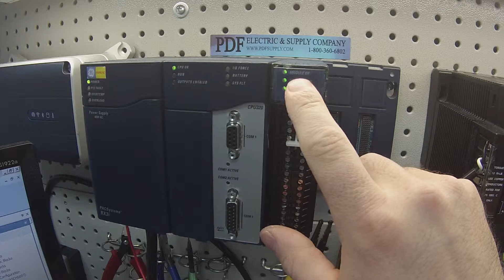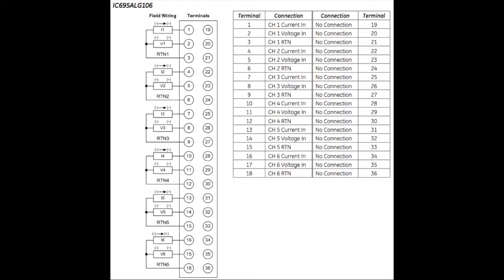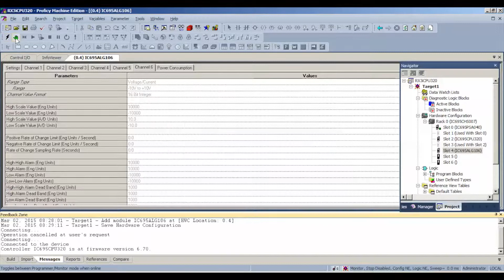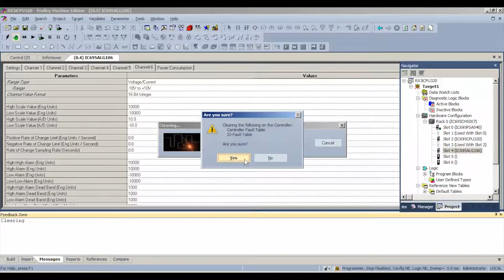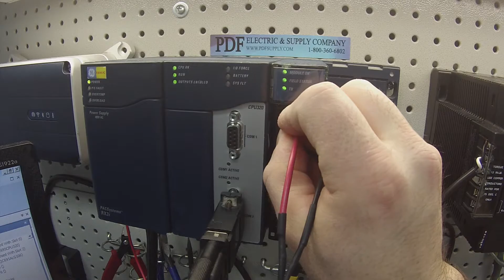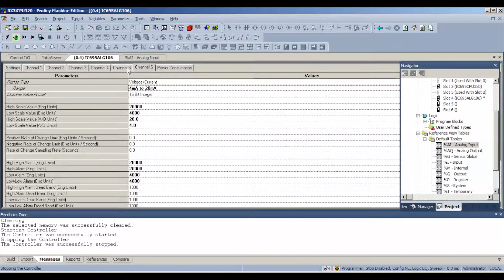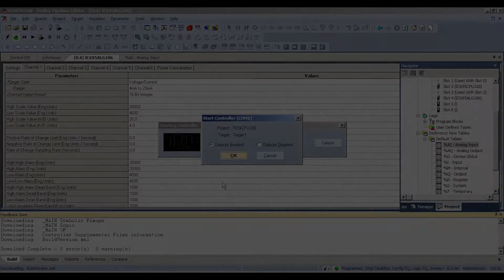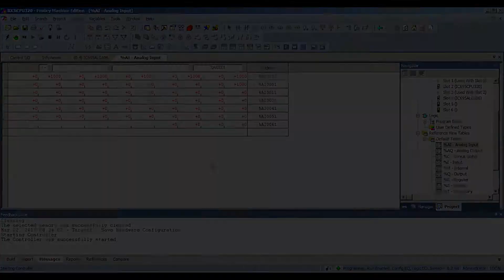How-To Troubleshoot: IC695ALG106 Analog Module (Proficy Machine Edition)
This video is a tutorial on how to troubleshoot the IC695ALG106 Analog Module.

IC695ALG106 - GE Fanuc PLC RX3i PacSystem
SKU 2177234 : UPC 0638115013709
[Isolated Analog Voltage/Current Input module]

- IC695ALG106 provides 6 isolated input channels. Isolated Analog Voltage/Current Input module IC695ALG112, shown at left,
provides 12 input channels.
- Module Features:
    ▪ Supports diagnostic point fault contacts in the logic program,
    ▪ Completely software-configurable,
    ▪ no module jumpers to set,
    ▪ On-board error-checking,
    ▪ Open-circuit detection for all voltage and 4-20mA inputs,
    ▪ Configurable scaling and offsets per channel,
    ▪ Module fault reporting,
    ▪ Terminal Block insertion or removal detection,
    ▪ Flash memory for future upgrades,
    ▪ Positive and negative Rate of Change Alarms,
    ▪ Configurable interrupts for channel alarms and faults,
- Analog input channels can be configured for these ranges:
    ▪ Current: 0 to 20mA, 4 to 20mA, +/- 20mA
    ▪ Voltage: +/- 10V, 0 to 10V, +/- 5V, 0 to 5V, 1 to 5V
- These modules must be located in an RX3i Universal Backplane.
- Modules IC695ALG106 and IC695ALG112 require an RX3i CPU with firmware version 5.0 or later.
- Machine Edition Logic Developer-PLC Version 5.6 Service Pack 11 or later must be used for configuration.
- These modules can be used with a:
    ▪ Box-style (IC694TBB032),
    ▪ Extended Box-style (IC694TBB132),
    ▪ Spring-style (IC694TBS032), or
    ▪ Extended Spring-style (IC694TBS132) Terminal Block.
- Extended terminal blocks provide the extra shroud depth needed for shielded wiring.
(See the PACSystems RX3i System Manual, GFK-2314 for more information about Terminal Blocks.)
- Terminal Blocks are ordered separately.
- Isolated +24 VDC Power:
    ▪ If the module is located in an RX3i Universal Backplane, an external source of isolated +24 VDC is required to provide power for the module.
- The external source must be connected via the TB1 connector on the left side of the RX3i Universal Backplane (IC695CHSxxx).
(For details on TB1, refer to “Universal Backplane Terminals (TB1)” in the PACSystems RX3i System Manual, GFK-2314)

Revisions: -AA , -DA , -EA , A , B , C , CA , D , E , F , G , H , I , J , K , L , LT , M , N , O , P , Q , R , S , T , U , V , W , X , Y , Z